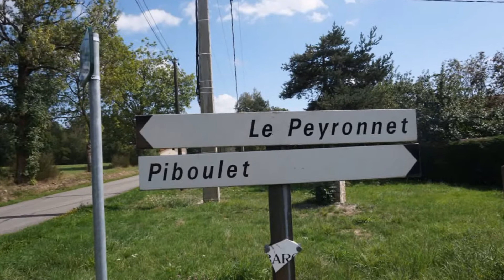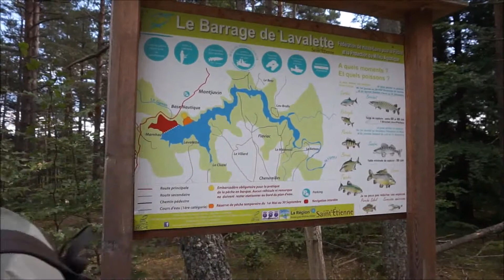Lavalette 06/09/ 2022